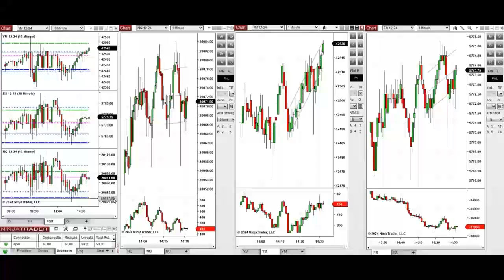Price Action Algo Trading Live Trades/Journal: Nasdaq, Dow Jones, and S&P500 Futures - 23 Sep 2024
Price Action Algo Trading Live Trades/Journal: Nasdaq, Dow Jones, and S&P500 Futures - 23 September 2024